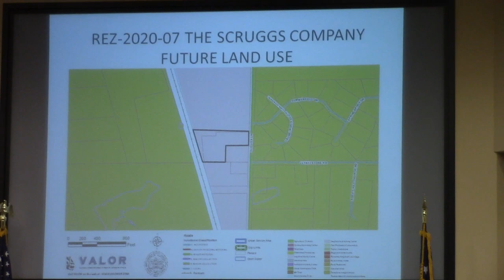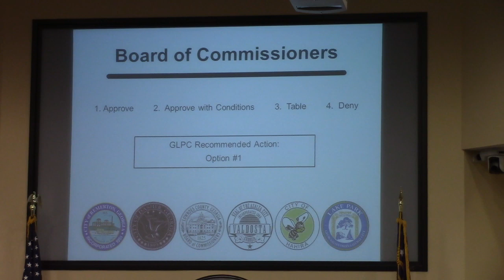5.a. REZ-2020-07 The Scruggs Company, 4621 Old US 41 N. R-1 to M-1, Well and Septic @ LCC 2020-08-10